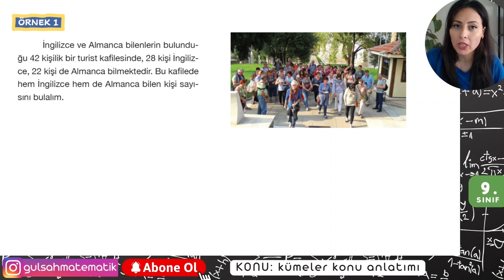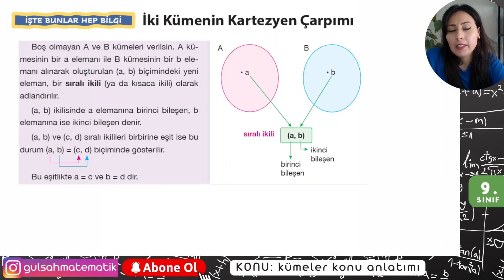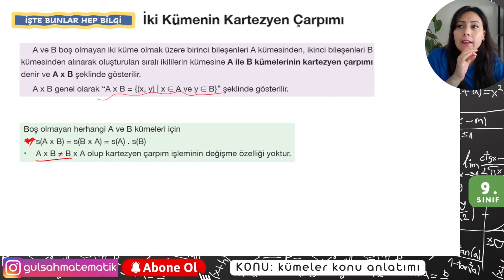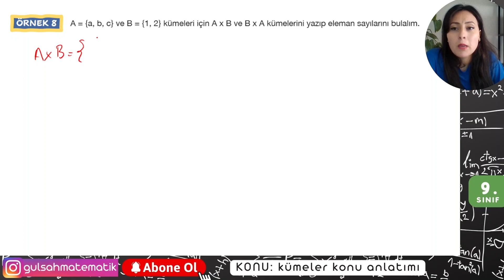9.SINIF | KÜMELER 2 | KÜME PROBLEMLERİ VE KARTEZYEN ÇARPIM | 2023 - 2024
Kümeler konusu konu anlatımı
KARTEZYEN ÇARPIM
KÜME PROBLEMLERİ